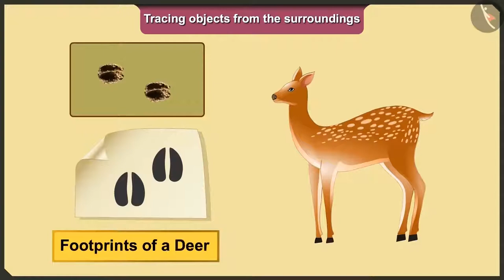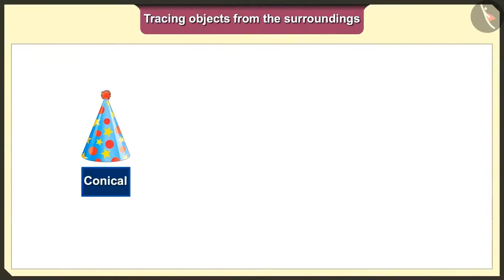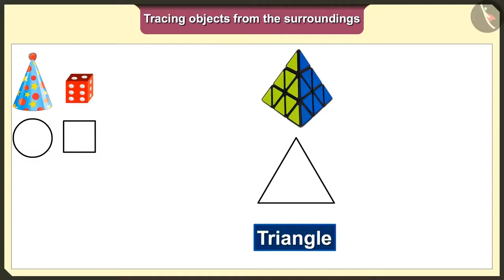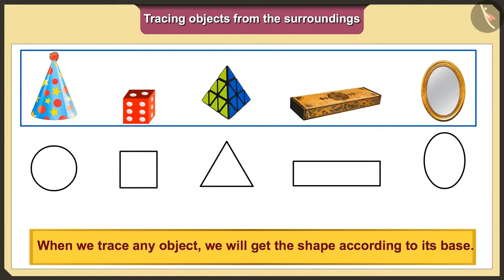Tracing objects from our surroundings | Part 1/3 | English | Class 2